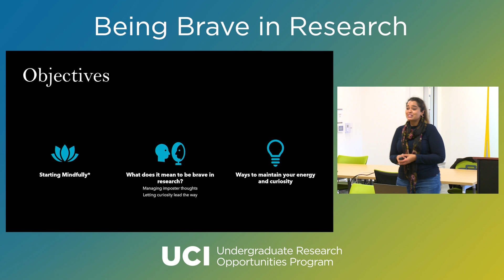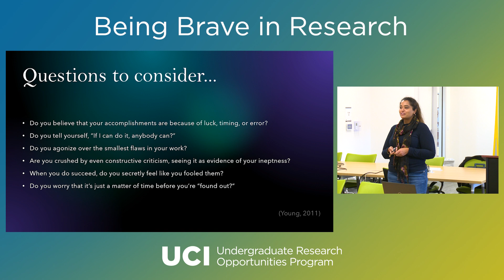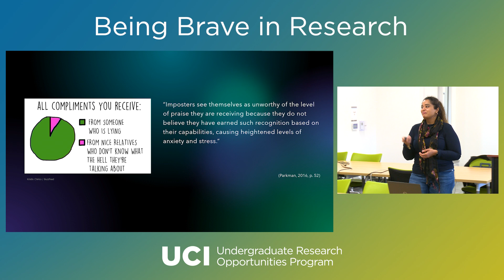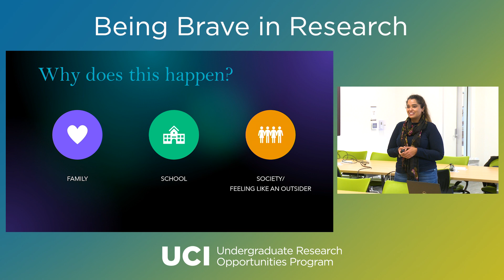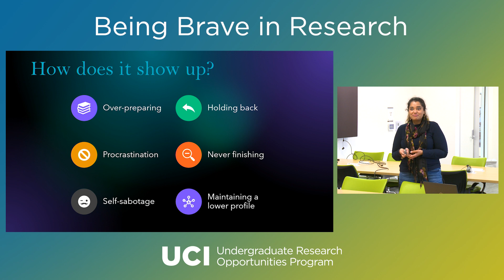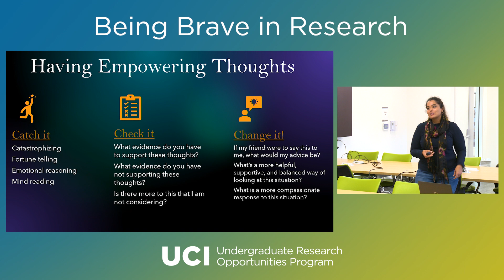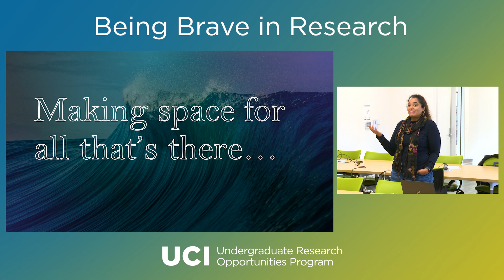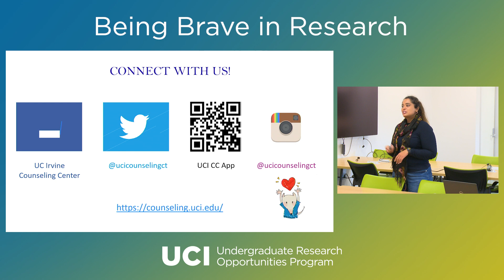2023 UROP Workshop: Being Brave in Research